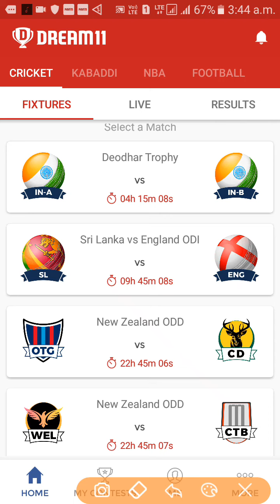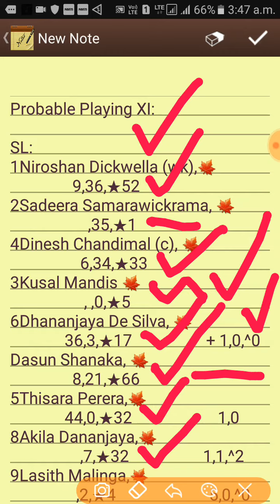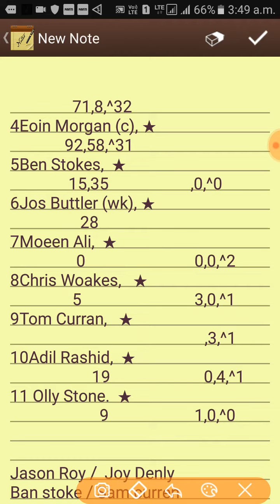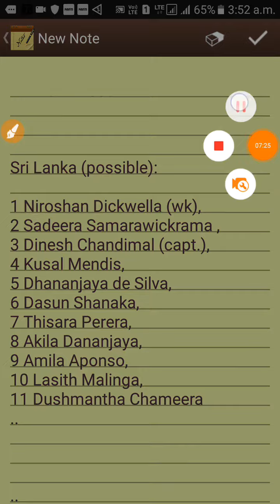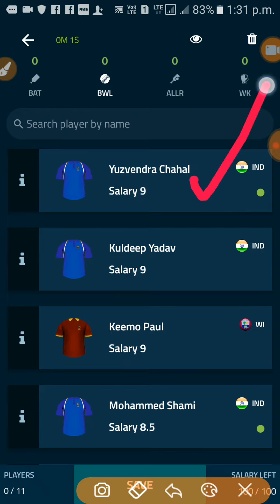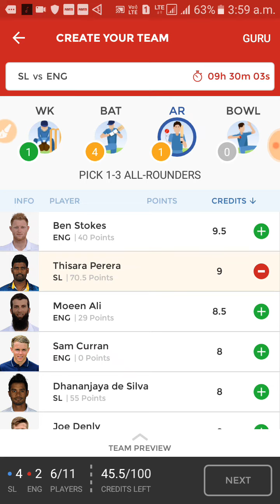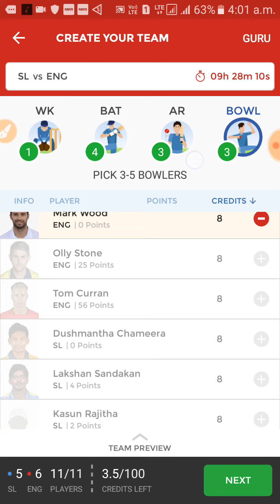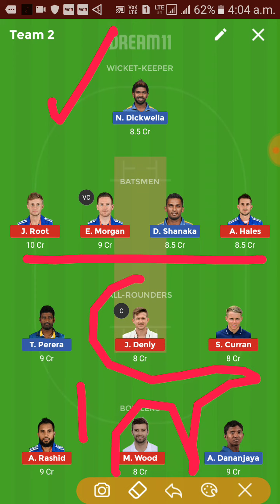SL VS ENG DREAM11 PREDICTION | SRI LANKA VS ENGLAND 5TH ODI TEAM NEWS, PLAYING 11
Rafferal = pkji

Rafferal = JsBpaKR4@